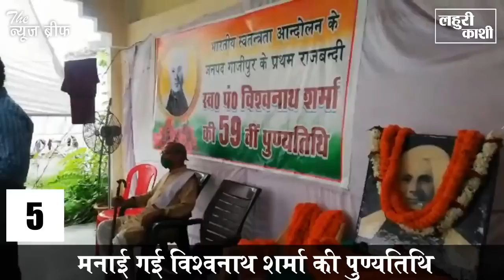गाज़ीपुर जिले की दिन भर की टॉप 5 बड़ी खबरें, देखिये एक नज़र